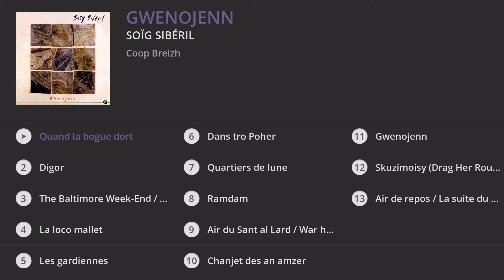Soïg Sibéril - Digor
Taken from Soïg Sibéril « Gwenojenn »
Extrait de Soïg Sibéril « Gwenojenn »

Musique : Soïg Sibéril & Alain Genty / Arrangements : Alain Genty & Jacky Molard
Guitare : Soïg Sibéril
Violon : Jacky Molard
Basse : Alain Genty

Production: |
  Coop Breizh